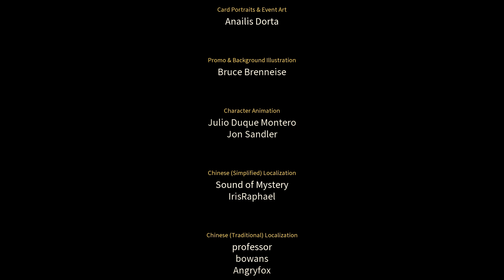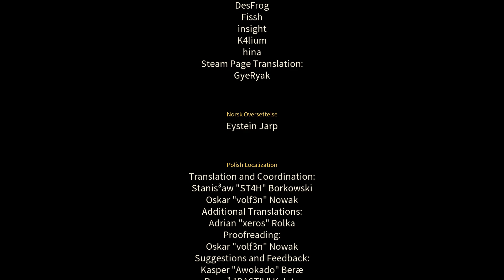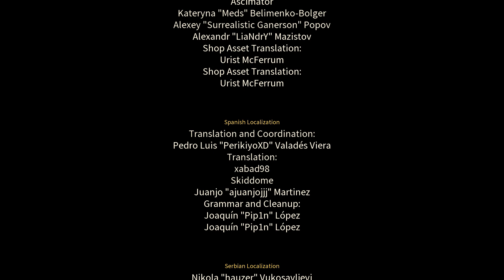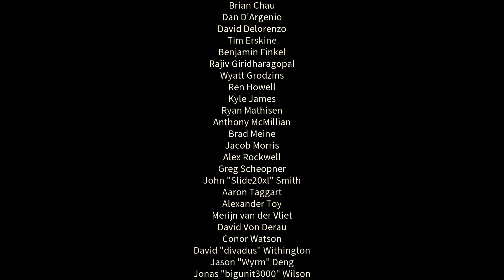Slay The Spire part19(実況あり)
2019年1月24日リリース「Slay The Spire」
steamゲームとなっております。
・ＲＥＤＳＨＡＮＫチャンネルＴＯＰ